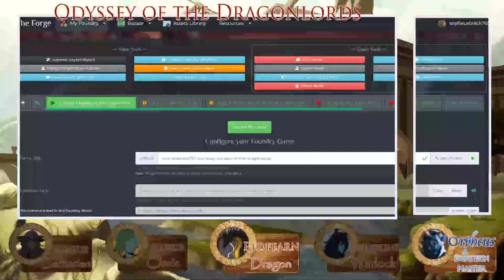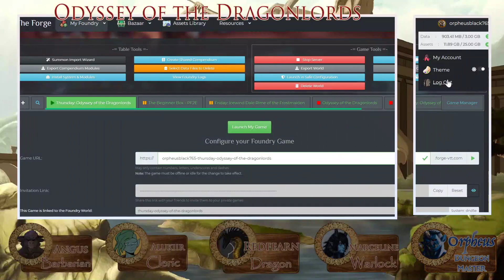Session 16: OOTDL Thursday